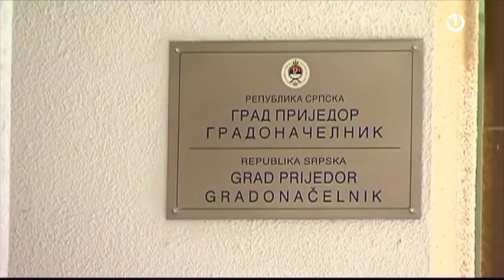Gost BHT1 uživo bio je Branislav Borenović, predsjednik PDP i poslanik PDP u Predstavničkom domu